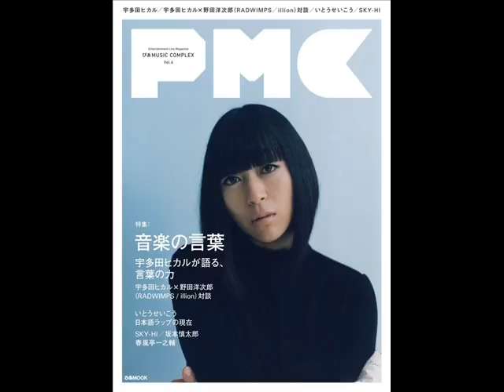Utada Hikaru To Make First TV Appearance In 5 Years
FINALLY!!! Utada's doing promo.